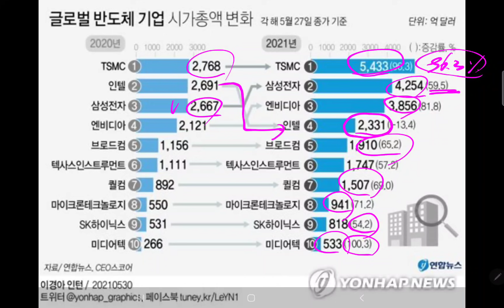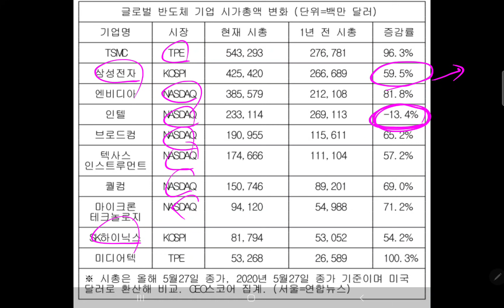삼성전자와 TSMC 시총 격차 커졌다? 삼성전자 이대로 주저않고 뒤쳐질 것으로 보는가?